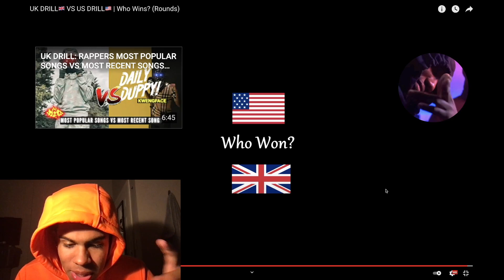AMERICAN REACTS TO UK VS US DRILL PRT.2! UK LOST..?